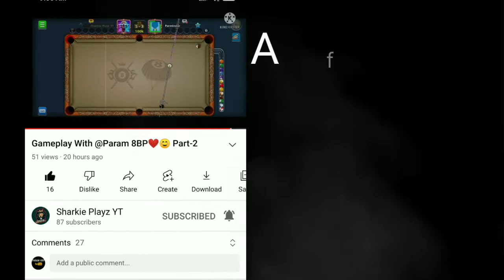8 Ball Pool - Epic Game Fight😠 With Fake Legends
8 Ball Pool - Epic Game Fight😠 With Fake Legends